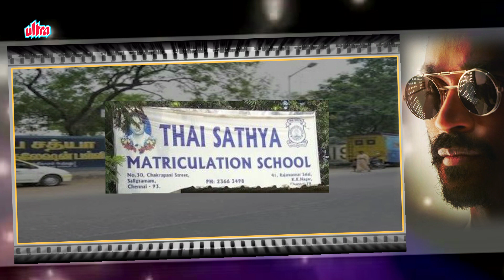Dhanush - Biography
Watch Biography of Dhanush  and Know about His Lifestyle, Life Story and Unknown Facts.